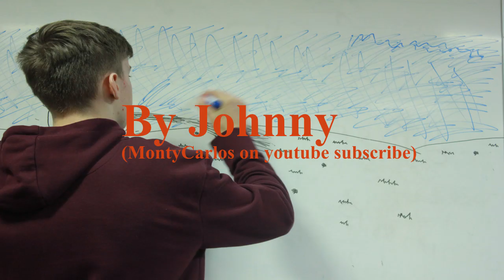Framing and compostion - Independant Group work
Join Us on our journey to level 30 on our new fire brawling character
My groups rendition on the framing and composition task.